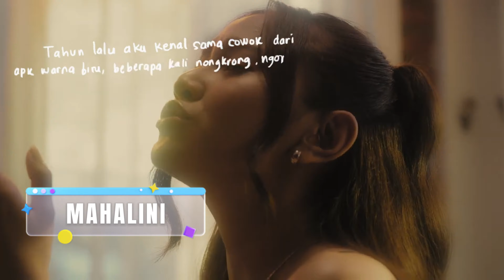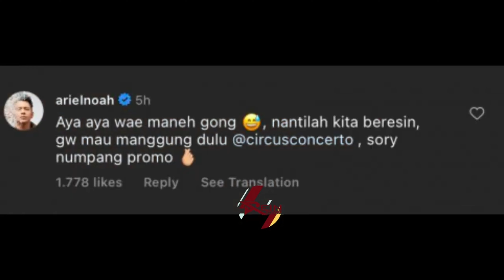REIN STUDIO REWIND 2023 : BACK TO THE STAGE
JUST HAPPY FUN, INI ADALAH VIDEO REWIND KITA UNTUK  MASA JAYA MUSIK INDONESIA DI TAHUN 2023 INI,
DAN JUGA SEBAGAI KRITIKAN UNTUK PENIKMAT DAN PELAKU DIBIDANG SENI MUSIK BAHWA KITA BUTUH REGENERASI YANG KONSISTEN BERKARYA UNTUK MENCIPTAKAN MUSIK BERKUALITAS DIMASA DEPAN.